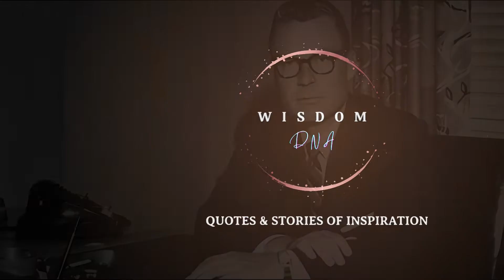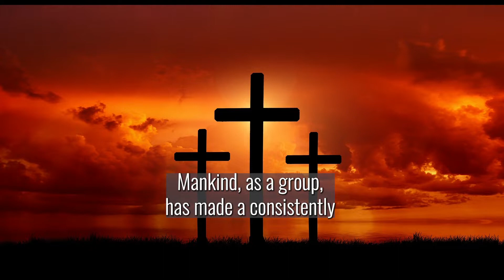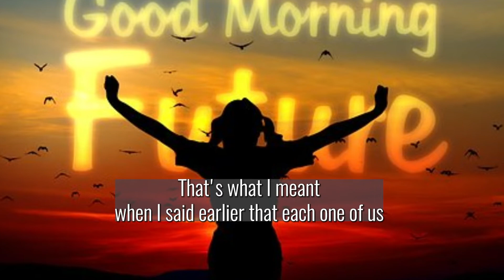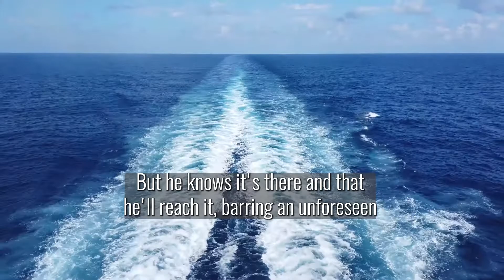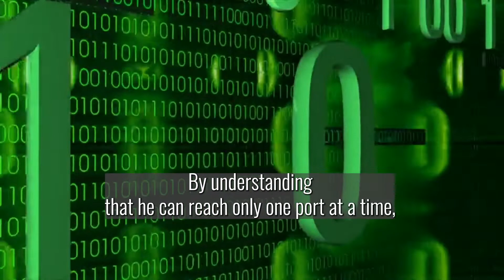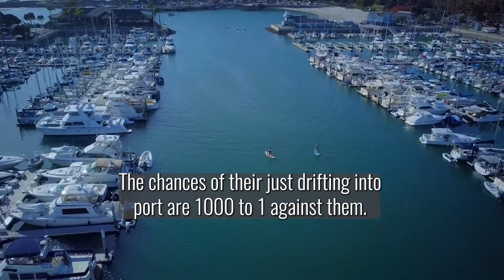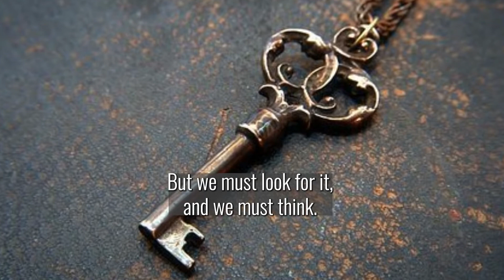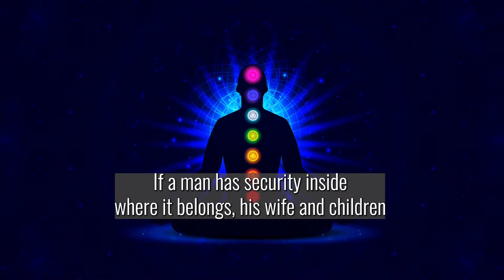Stop Doing What Poor People Do - Earl Nightingale Speech Part 2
📚 Wisdom DNA Book Recommendations:
1. The Strangest Secret
2. Transformational Living
3.

In this video, you will learn the keys to getting everything you want out of life.  The process for consistently winning at life is made clear and plain. Anyone who follows this will enjoy abundance every day.

Earl Nightingale is one of the most successful entrepreneurs of our time, and his quotes on success and failure are some of the most inspiring and life-changing you'll ever read. In this video, you'll learn how to overcome the biggest challenges in your life and achieve your goals!

Earl Nightingale was born on March 12, 1921. He was an American radio speaker and author, dealing mostly with the subjects of human character development, motivation, and meaningful existence. He was the voice during the early 1950s of Sky King, the hero of a radio adventure series, and was a WGN radio program host from 1950 to 1956. Nightingale was the author of The Strangest Secret, which economist Terry Savage has termed “…one of the great motivational books of all time“. Sadly he passed on March 25, 1989.

Everything that happens to you is determined by how you think and feel about yourself!

🔈 SPEAKER: Earl Nightingale

FAIR-USE COPYRIGHT DISCLAIMER Copyright Disclaimer Under Section 107 of the Copyright Act 1976, allowance is made for "fair use" for purposes such as criticism, commenting, news reporting, teaching, scholarship, and research. 1) This video has no negative impact on the original works (It would actually be positive for them) 2) This video is also for teaching purposes. 3) It is not transformative in nature